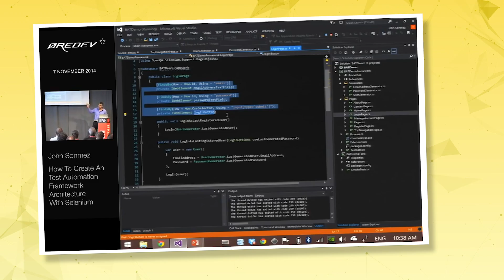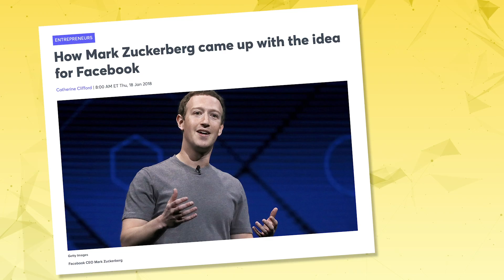Programming In 2020: Still A Great Career Choice?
You're curious about becoming a programmer in 2020. Or you could be already an established programmer looking to step up your game.

But... It's 2020. Programming & Computer Science are becoming more and more popular day after day. People are actually leaving their jobs to become programmers. Isn't the market too saturated now?

Places like the silicon valley seem to be filled with minds trying to become programmers. Programming jobs are becoming more and more difficult to get, especially after the increased number of coding interview tasks.

With all of that, I want to ask you... Is programming still a good career choice for 2019?